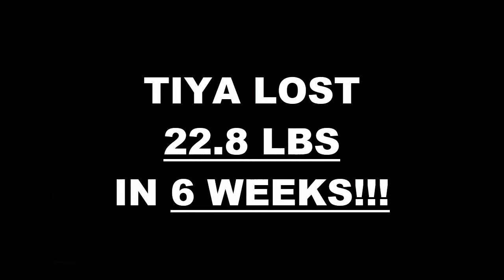El Cajon Fitness 6 Week Challenge Results - Tiya Johnson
We will now check the result of Tiya's 6 week weight loss challenge!